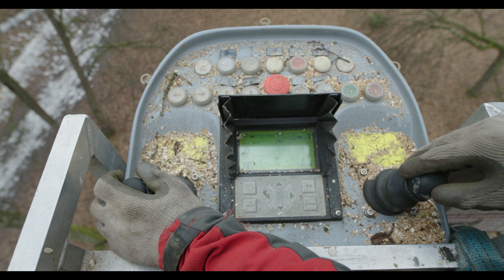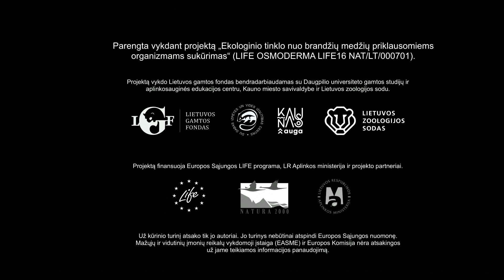Medžių senolių priežiūra - arboristiniai darbai Kauno ąžuolyne 2021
Šiame klipe sužinosite, kaip Kauno ąžuolyne atliekamas medžių genėjimas ir kodėl šie darbai reikalingi.

Kauno ąžuoyne kiekvieno seno medžio būklė buvo įvertinta individualiai. Pagal poreikį buvo atliekama sausų šakų redukcija, lajos priežiūros genėjimas, jungčių, palaikančių ypač į šonus išsiskyrusių šakų svorį, įrengimas, dirvožemio pagerinimas mikroelementais, taip pat – betono ir kitų šiukšlių iš drevių šalinimas. Šiuos darbus atliko sertifikuoti arboristai iš Lietuvos bei Latvijos. 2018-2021 m. arboristai iš viso jau pagelbėjo 357 medžiams senoliams – buvo pagerinta jų būklė ir prailgintas gyvavimo amžius. Tisklias priemones, kurios buvo pritaikytos kiekvienam medžiui, galite peržiūrėti lentelėje adresu:

2020 rudenį ir žiemą buvo atliktas ir vienas esminių medžių senolių priežiūros etapų – jų polajo šviesinimas. Iki XX a. Vidurio Kauno ąžuolynas buvo ganomas ir gerokai retesnis, šviesesnis nei šiuo metu. Dėl to daugelis ąžuolų yra suformavę plačias lajas, turi į šonus išsišakojusias šakas.  Į jas įaugantys jauni medžiai sukelia senų medžių šakų nudžiūvimą, blogina senųjų medžių būklę. Todėl jaunų medžių šalinimas, nors iš pirmo žvilgsnio ir atrodo drastiškai, yra būtina priemonė, siekiant užtikrinti senųjų ąžuolų ilgaamžiškumą.

Svarbus sveiko miško elementas yra negyva mediena. Ji dar vadinama gyvastinga mediena, nes joje namus randa gausybė vabzdžių, grybų, paukščių. Besilankydami Kauno Ąžuolyne galite pastebėti krūvas stambių ar smulkesnių medžių šakų. Tai – sąmoningai palikta gyvastinga mediena, susidariusi po šviesinimo bei genėjimo darbų Ąžuolyno teritorijoje. Joje apsigyvena įvairios kempininių grybų, kerpių, vabzdžių rūšys. Pavyzdžiui, tik negyvoje ąžuolų medienoje vystosi retas vabalas ąžuolinis skaptukas.  Šie organizmai pagreitina medienos irimo procesą ir maisto medžiagos iš lėto grįžta į žemę ir jas seni medžiai panaudojau augimui. Taip pat negyva mediena sukaupia drėgmę, kurią po truputį atiduoda esant sausroms tokiu būdu palaikydama tolygesnį mikroklimatą. Taigi, gyvastinga mediena praturtina Ąžuolyną rūšimis, sukuria geresnes sąlygas tiek jo atsinaujinimui, tiek žmonių lankymuisi.